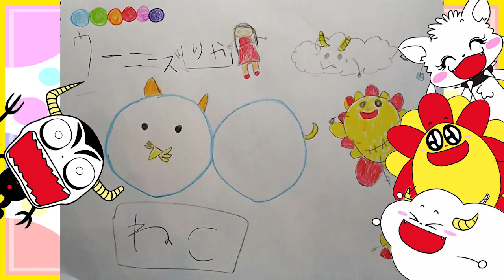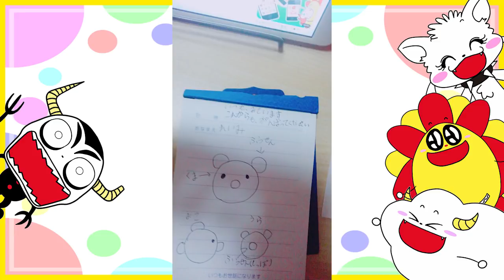ウーニーズ おえかき紹介★みんなにもらったooniesのお絵描きを一挙公開！★カラフル 企画 かわいい風船★おままごと おゆうぎ ごっこ遊び サンサンキッズTV toys kids video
お絵かき紹介のお絵かきを募集しているよ♪
応募方法はサンサンキッズTVのLINEに絵の写真とニックネームを書いて送ってね💛